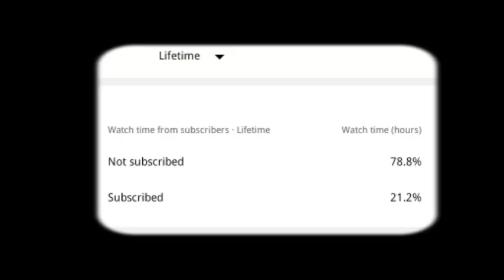കൂടുതൽ ഹാട്രിക് നേടിയ 10 താരങ്ങൾ മെസ്സിയും റൊണാൾഡോയും മുന്നിൽ തന്നെ l most hattrick in football